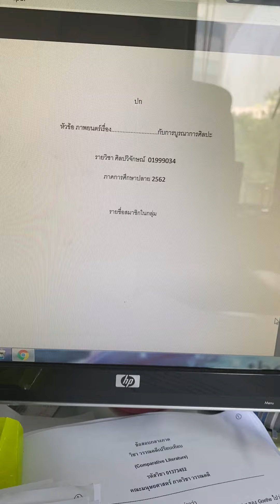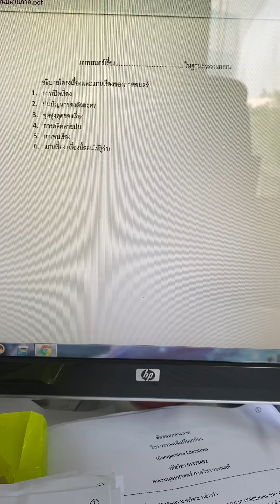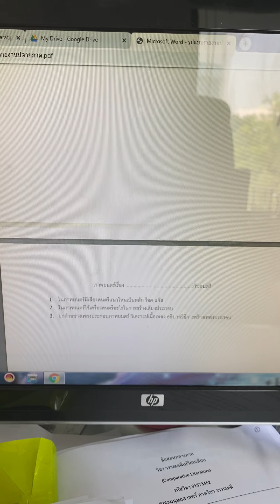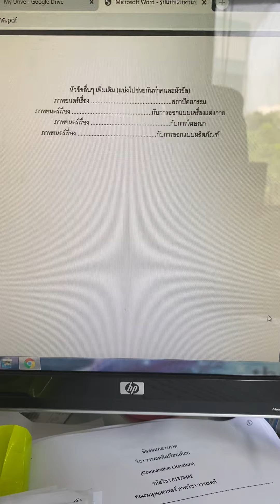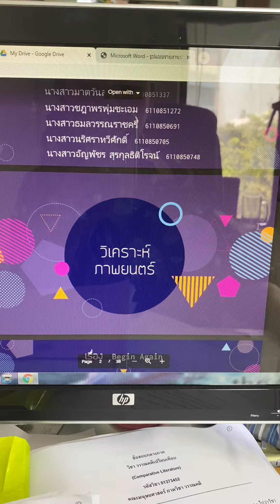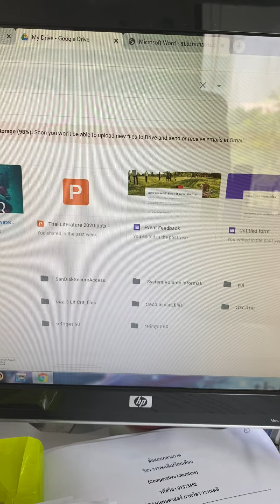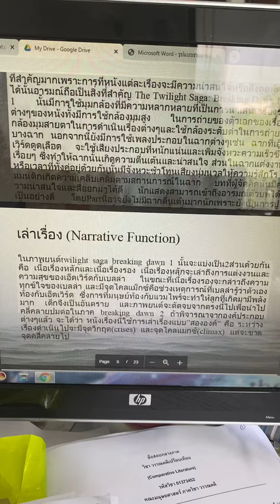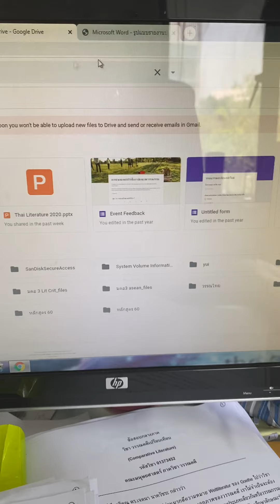15 March BE 2563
01999034 Report